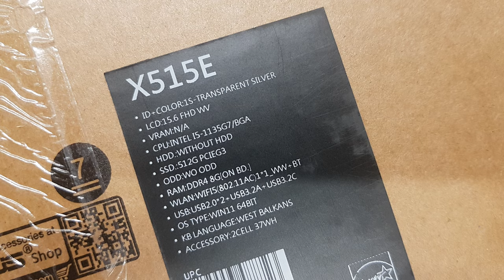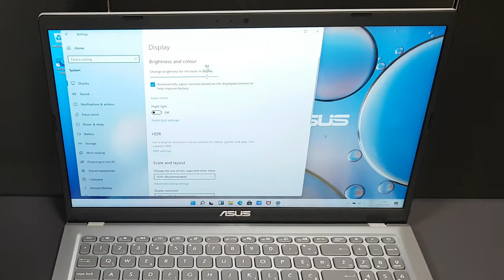Asus X515 - Quick Unbox, Setup with Demo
This Asus X515E is equipped with new Intel i5 (1135G7) and 250 nits ips screen. Is this enough to still be one the best affordable asus laptops? This includes a quick setup and demonstration. I quite liked the league of heroes and retail demo at the end of this one.